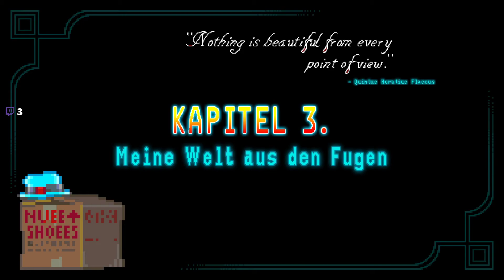HORACE 🤖 #003 - Seine Welt aus den Fugen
Dieses Meisterwerk von Paul Helman und Sean Scapelhorn ist ein klassisches Plattformspiel, das eine gefühlsvolle und überraschend umfangreiche Geschichte über Selbstfindung mit beliebten, nostalgischen Popculture-Bezügen vereint, die ein Lächeln auf das Gesicht jedes Gamers der 8 und 16-Bit-Ära zaubern werden!

*Der AMAZON-Link hängt mit dem Partnerprogramm von AMAZON zusammen.
Es kostet euch NICHT mehr, sondern ihr Unterstützt mich damit nur :)